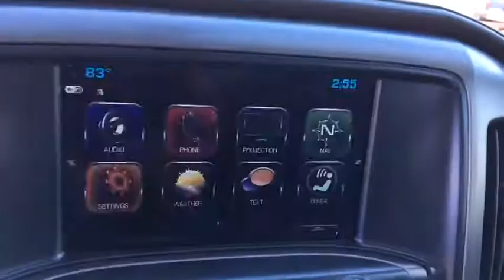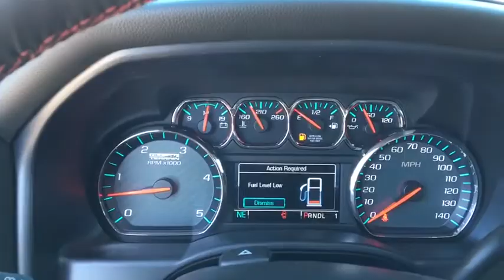2018 GMC Sierra 2500HD Easton, Allentown, Bethlehem, Hellertown, PA, Phillipsburg, NJ 480028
N 2018 GMC Sierra 2500HD

**NAVIGATION, **SUNROOF, **LEATHER, **BLUETOOTH, **BACKUP CAMERA, **USB PORT, **SATELLITE RADIO, **MEMORY SETTINGS, **HEATED SEATS, **DUAL POWER SEATS, **REMOTE KEYLESS ENTRY, **FRONT & REAR PARK ASSIST. 2018 GMC Sierra 2500HD SLT All Terrain Duramax 6.6L V8 Turbodiesel 4D Crew Cab Allison 1000 6-Speed Automatic Summit WhitebrbrLehigh Valley's Largest GM Dealer! Star is a family owned and operated dealership that has been serving our area for over 37 years. With 3 locations we have over 600 Cars to Choose from!